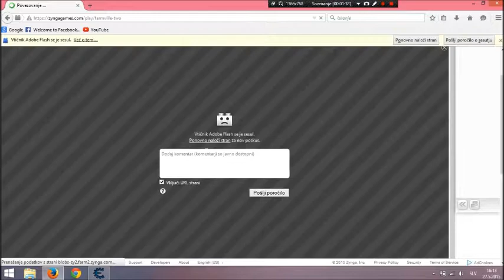Farm Ville 2 Level Hack Cheat Engine